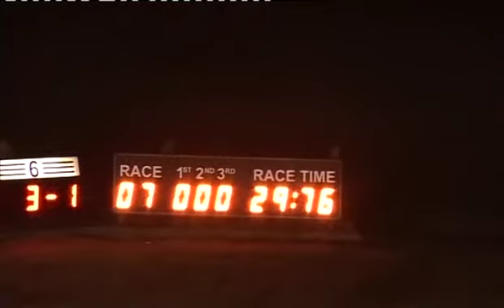Sat 020213 Race 7